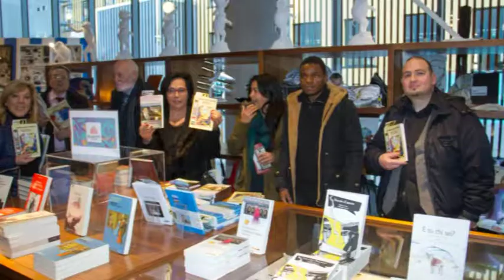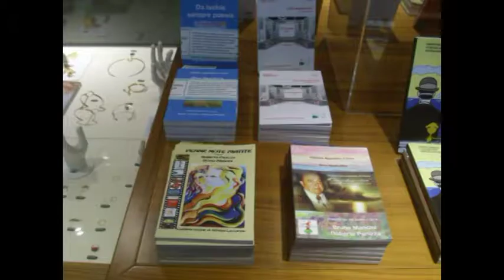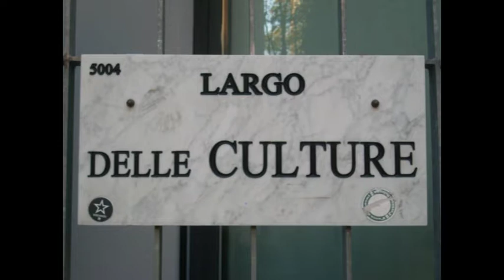Bookcity BCM17 MUDEC DILA Otto milioni Roberta Panizza Stefano Degli Abbati No mai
Bookcity BCM17 MUDEC DILA Otto milioni Roberta Panizza Stefano Degli Abbati No maiVideo di carattere artistico, con contenuti d'interesse sociale e con presentazioni di personalità del mondo culturale. Video ufficiali degli eventi, delle informazioni e delle notizie proposti dall'Associazione culturale "Da Ischia L'Arte - DILA" Ischia